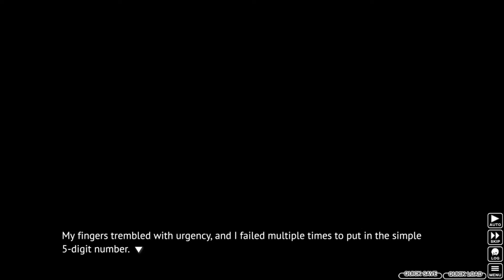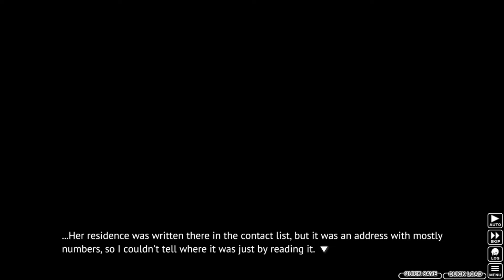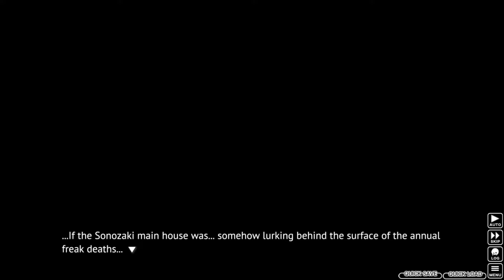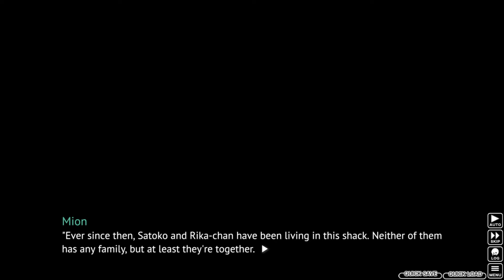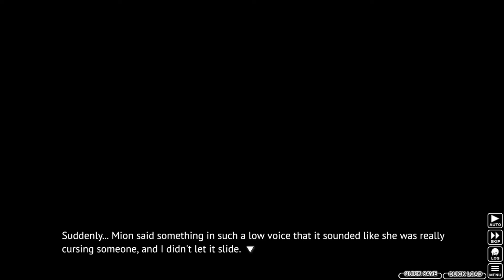Let's Read (Blind) Higurashi - Watanagashi Hen Part 19: Rika and Satoko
Hello and welcome to my blind reading of Higurashi no Naku Koro Ni (Watanagashi Hen)! This will be part of the Primary VN schedule so expect videos every Monday, Wednesday, Friday at 12:00 pm EST. If you have any feedback feel free to leave a comment. Thank you and I hope you enjoy.